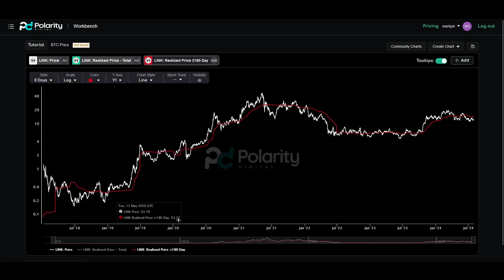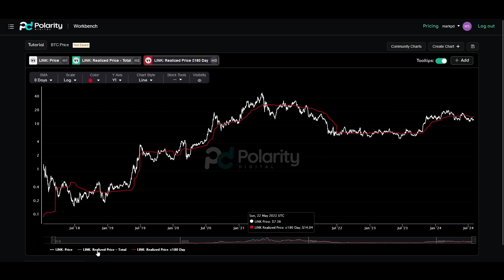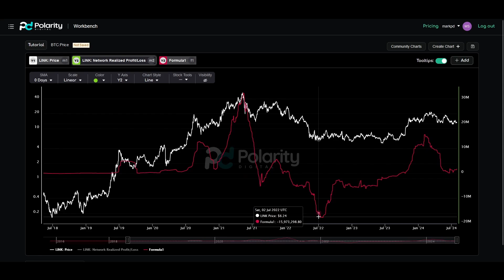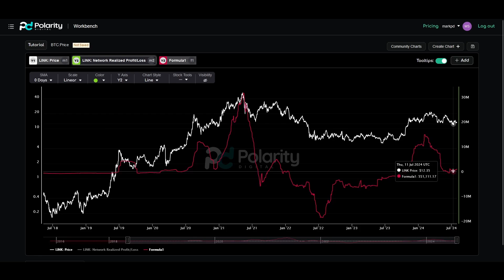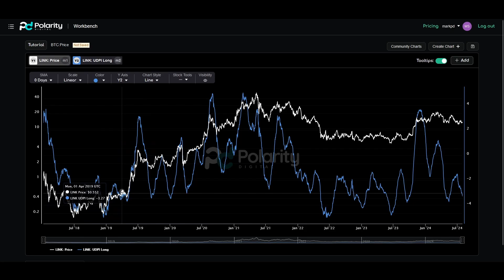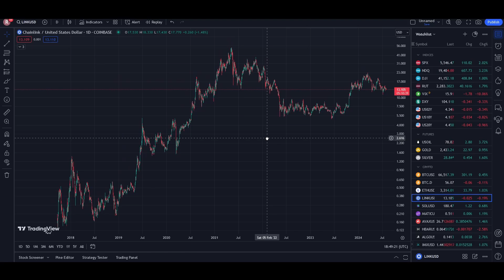Chainlink (LINK): Will Patience be Rewarded? A Data Science Perspective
Is it over for $LINK or will patience be rewarded?